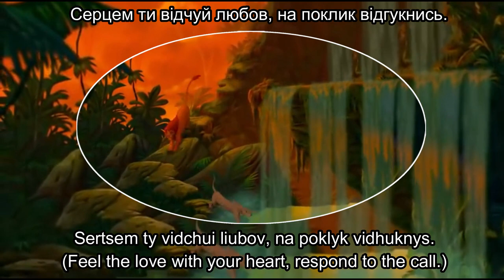Can You Feel the Love Tonight [Ukrainian] Subs & Trans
Can you feel the love tonight from Disney's "The Lion King", Ukranian dubbed with subs and translation. Sorry for any English mistakes in the translation, English is not my first language.

I have no idea why I didn't translate this song yet in Ukranian language. It's one of my all-time favorite Disney song.

Simba - Ivan Rozin (Іван Розін)
Nala - Valentyna Lonska (Валентина Лонська)
Timon - Pavlo Skorokhodko (Павло Скороходько)
Pumbaa - Yevhen Lunchenko (Євген Лунченко)
Solist - Natalia Hura (Наталя Гура)